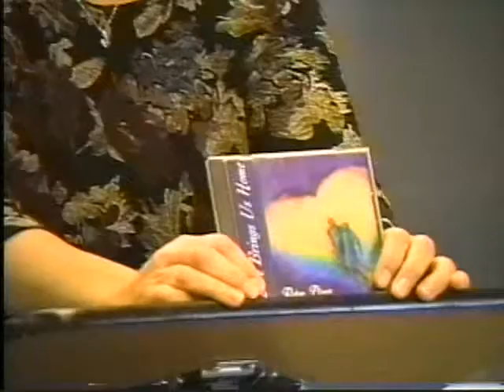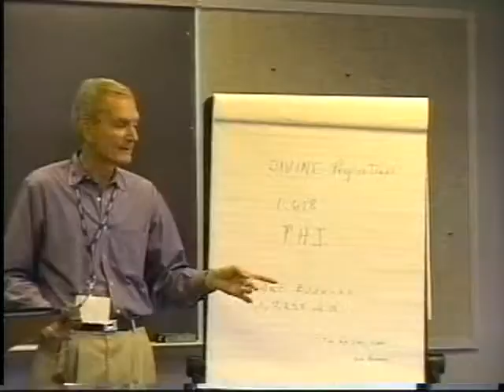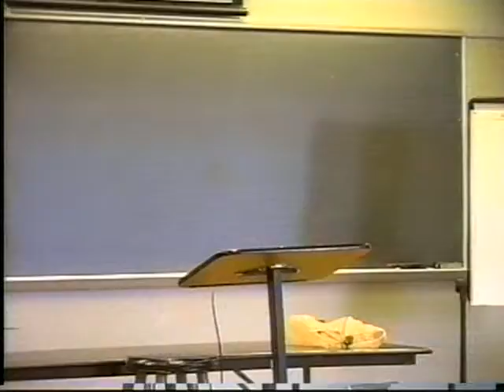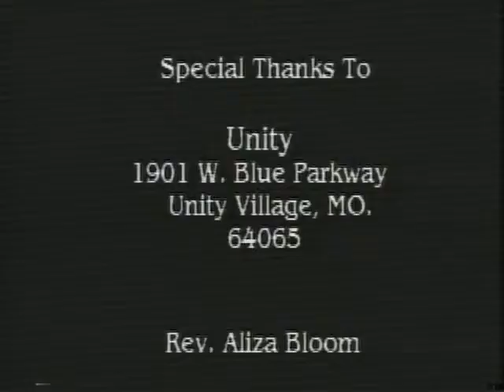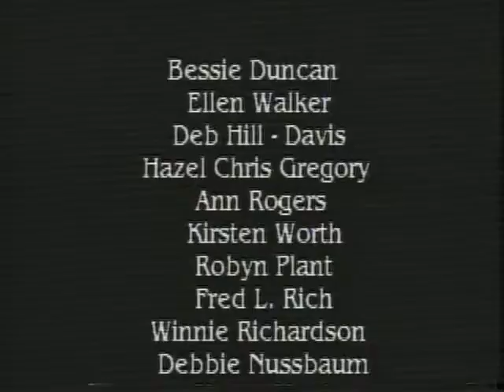AAGCS presents HOLY SHIFT thru Angels Talk "Soul Relationships" with Sandra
AAGCS presents "HOLY SHIFT" ...the One hour Special recording in 2005. it's about Personal Stories of Transformation rolled out as a collective project by 21 students and a facilitator.

 A free DVD Copy can be found in the back of The Book "HOLY SHIFT" written by Students on a Journey of Self Discovery!

Click on Sandra Lynch FB AngelsAtGodCentralStation, Inc.